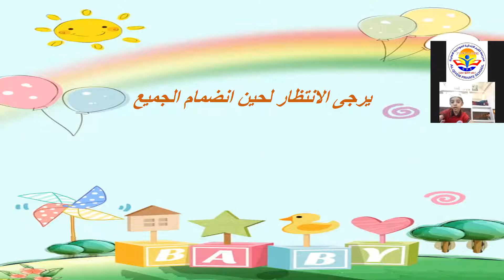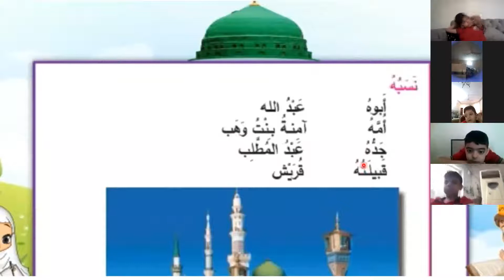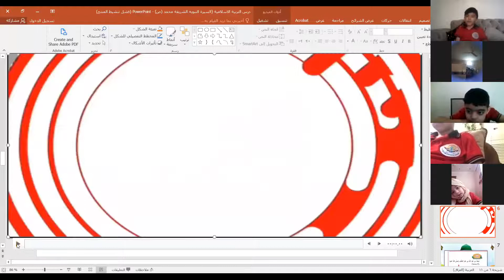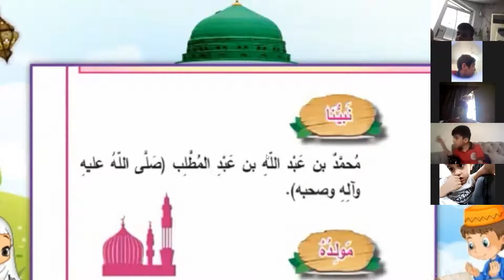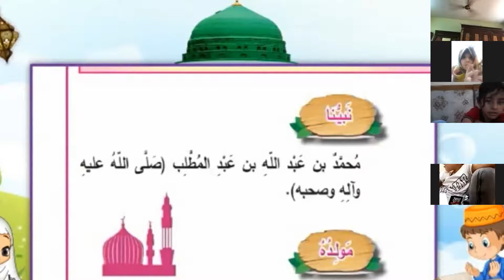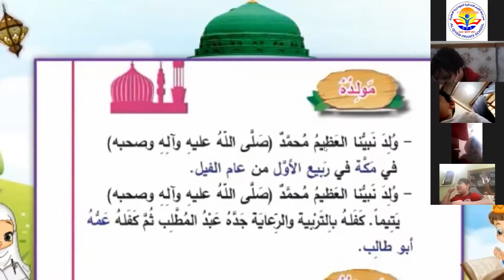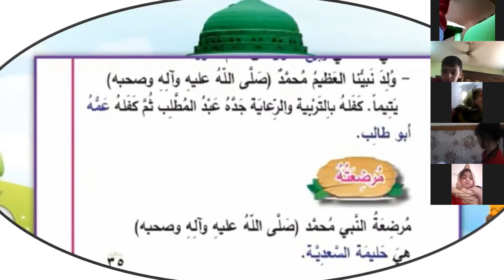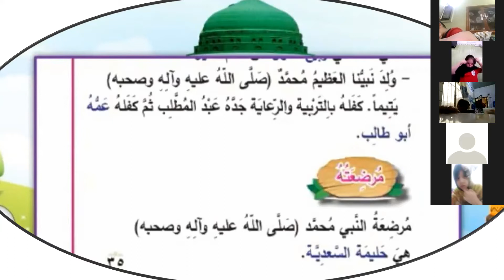التربيه الاسلامية\ للصف الاول الابتدائي \ السيرة النبوية \ الست دينا خالد